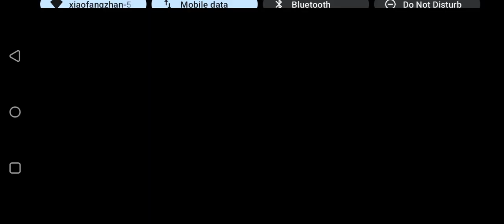UCL Matchday 3 Group B Celtic vs Manchester City